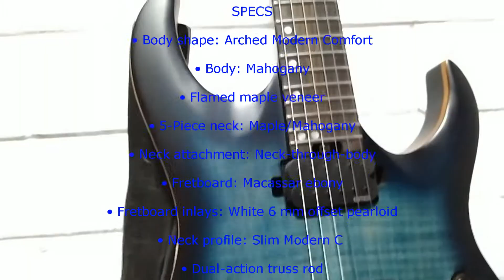HARLEY BENTON AMAROK DEMO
Weeks a go I have the oportunity to test this awesome guitar, this is a quick Demo, Hope you Like it!

 Hace unas semanas tuve la oportunidad de probar esta excelente guitarra, aqui un pruba rapida, espero les guste!

Gear
Harley Benton Amarok-BT BKBL Flame Burst
Focusrite Scarlett Solo
Joey Sturgis Tones Toneforge Menace
Tunning: Drop A 7 string

Mi Banda:
Dying Before Born